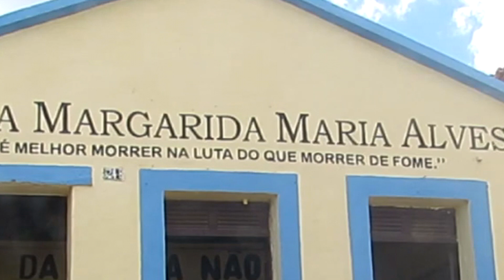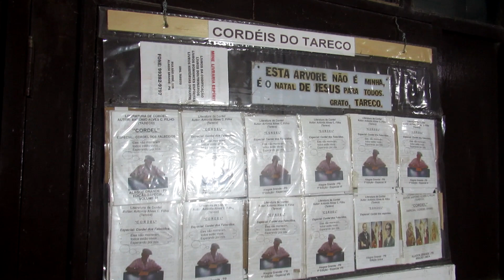POR QUE SEU TARECO É INCRÍVEL?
Aos oitenta anos, ele é incrível. Eu tiro meu chapéu.

Cultura, informação e entretenimento. Simbora Misturar.